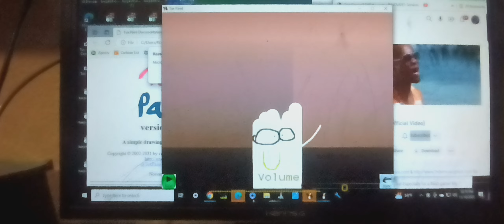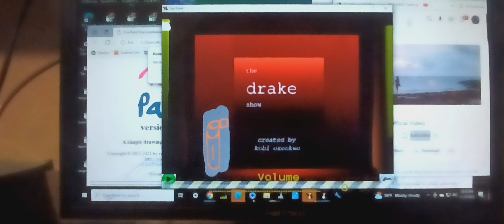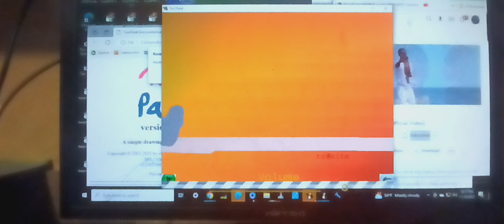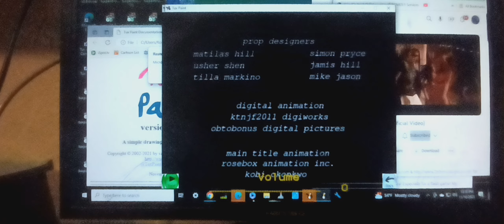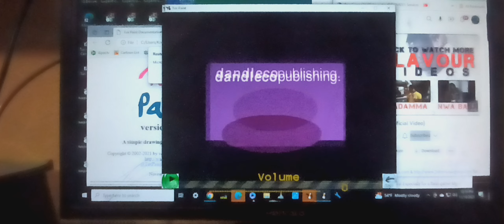tds s18e87 straight to diagonal